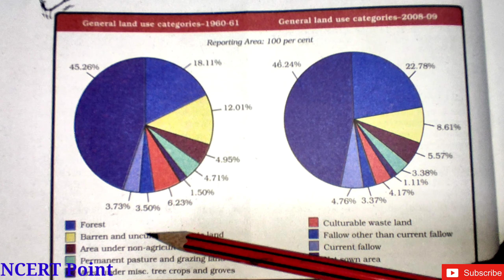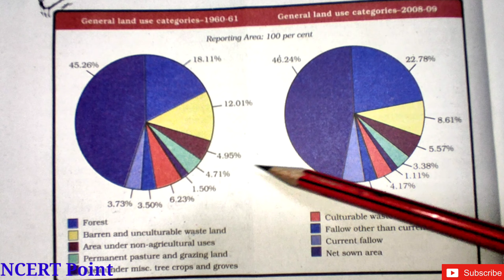Class 10th Geography Ch.1 Resources and Development(new updated notes are in discription)2022 exams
NCERT Solutions Class 10 Geography Chapter 1 – Resources and Development are an important resource for students to prepare for board exams. By going through these Notes, students will get to know the answer writing style, which will help them in fetching more marks in the exam. They will also understand how to express their answers by covering all the important details. These NCERT Class 10 Notes are created by myself for students to prepare effectively for their social science exam.

Thanku

at 8:19  it is more than 100 heads of state met in Rio de Janeiro, Brazil for the first international Earth Summit by mistake it is written as 1000 heads of state